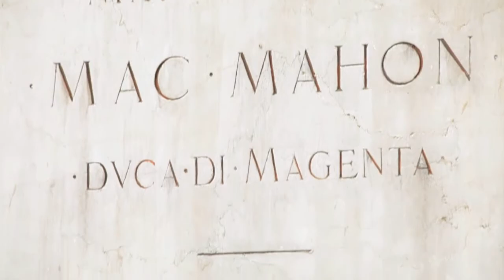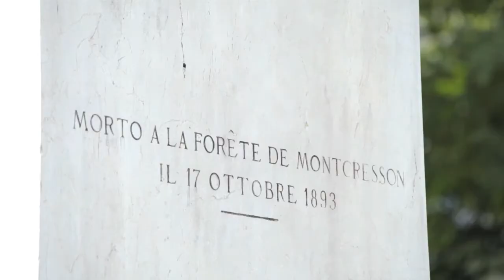Percorso 5 - Statua Mac Mahon